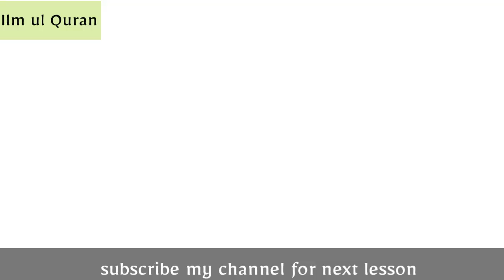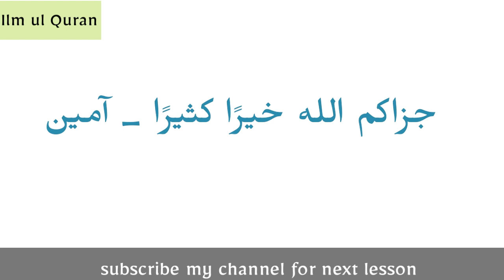Surah Baqarah with Urdu Translation (11-20)/ Surah Baqarah Word by Word Translation/ Ilm ul Quran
Surah Baqarah is the largest surah of Quran.
Surah Baqarah has 286 ayaat.
There are 40 ruku of Surah Baqarah
Surah Al Baqarah with translation
Surah Baqarah with urdu translation
Surah Baqarah urdu tarjuma
Ilm ul Quran
Surah Baqarah 1 to 10 word by word urdu translation